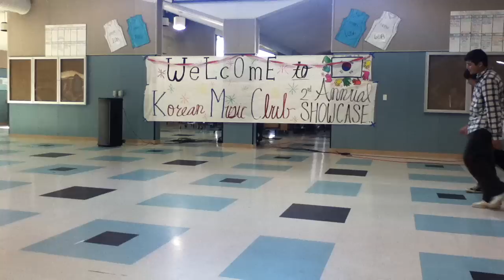KMC - Know Your Name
Korean Music Club Showcase
Know Your Name - Jay Park
Good job ;3